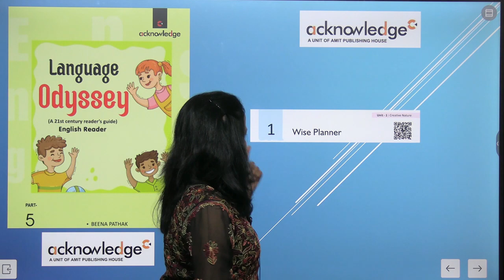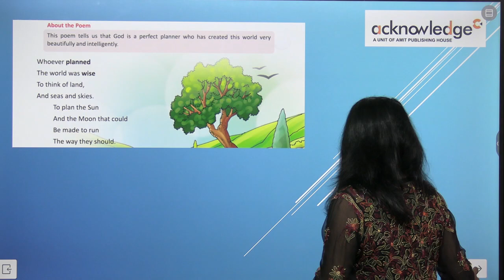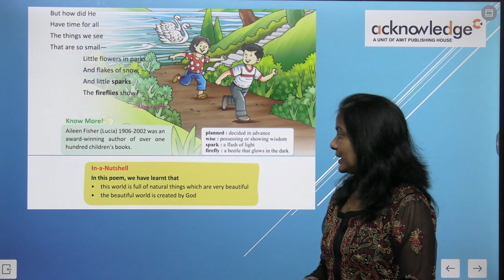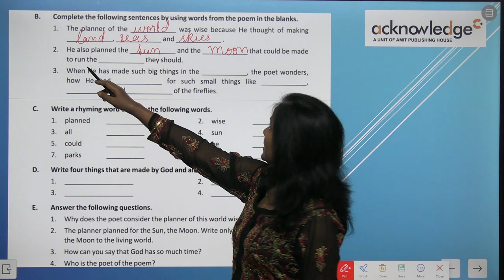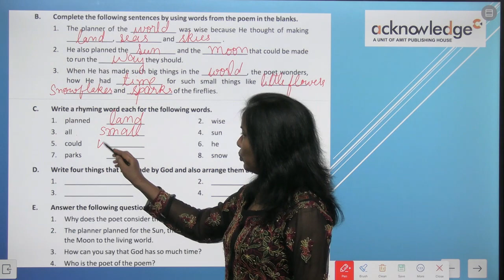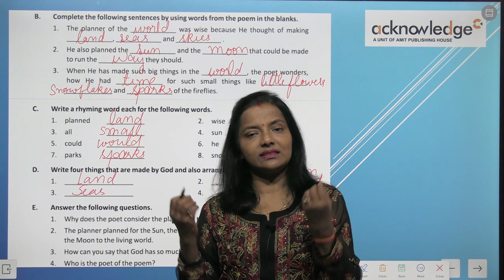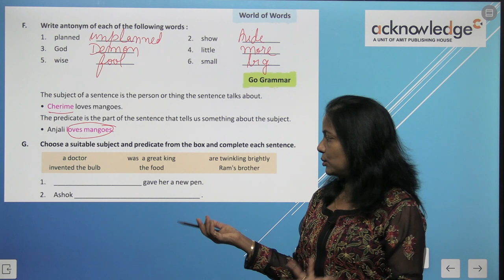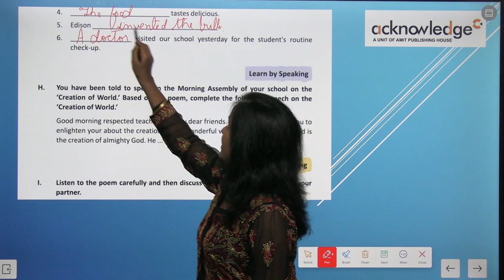ACKNOWLEDGE ENGLISH READER CLASS 5 CHAPTER 1 WISE PLANNER